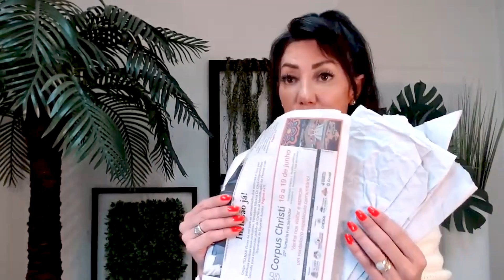Arranjo Floral com ARGILA ou ESPUMA FLORAL? Qual usar?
No video de hoje vou te ensinar como escolher a melhor opção na hora de montar seus arranjos, se é com argila ou com arranjos florais!

E se você quiser aprender a montar arranjos impressionantes do zero, e ainda faturar 3 a 8 mil com eles por mês, então dá uma olhada nessa oportunidade: